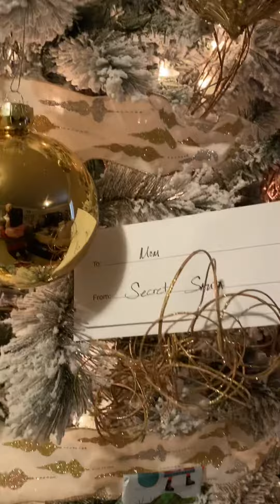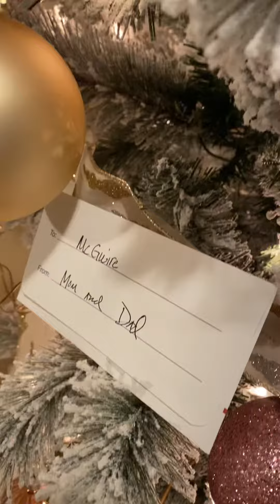Jephson 2020 Christmas tree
2020 🎄 Christmas tree